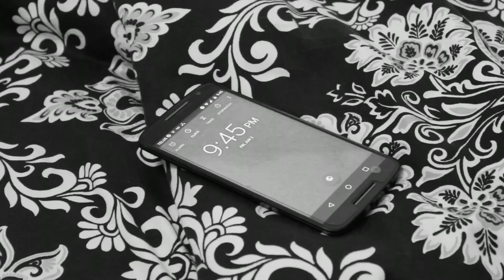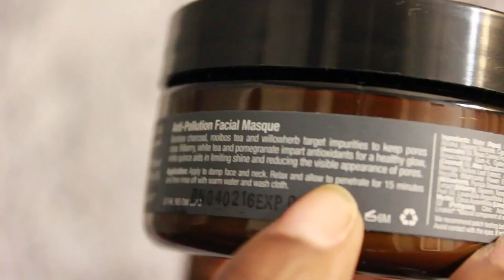5 Beauty Habits You Should NOT Be Doing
Over the years we tend to develop a lot of habits for taking care of our skin. While most of them are good, some of them may be doing more harm than good. In today's video, I share 5 habits that even I am guilty of doing sometimes that are damaging the skin and I also share 5 habits to make instead. Do this, not that.

Shop My Faves:
Filming Equpitment

I am not a licensed dermatologist, aesthetician, or cosmetic chemist. These videos are not a replacement for professional help.